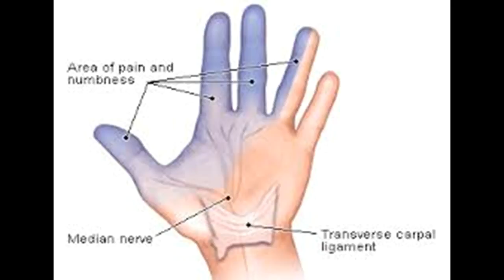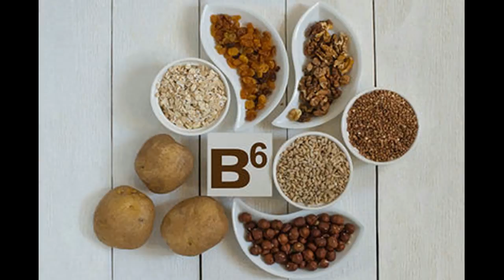Remèdes à la maison pour le syndrome du canal carpien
Cette vidéo a Remèdes à la maison pour le syndrome du canal carpien-This Video Has Home Remedies for Carpal Tunnel Syndrome